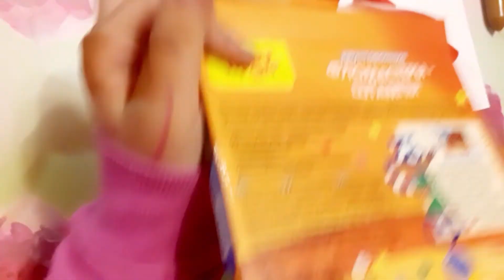Как нарисовать конфетку/Тестируем фломастеры со штампом от фирмы " мульти пульти"/рисунки детям